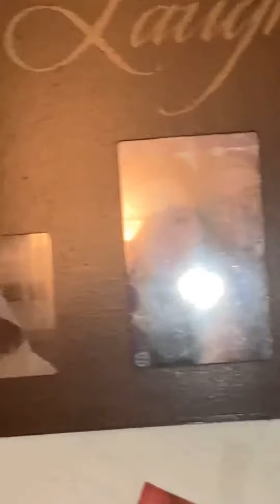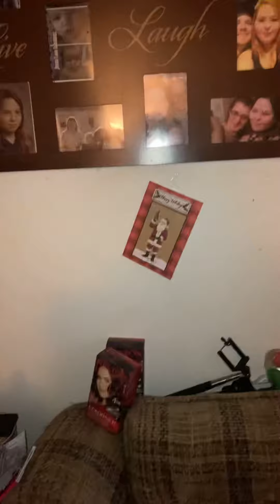Thank You Sassy T and 7up